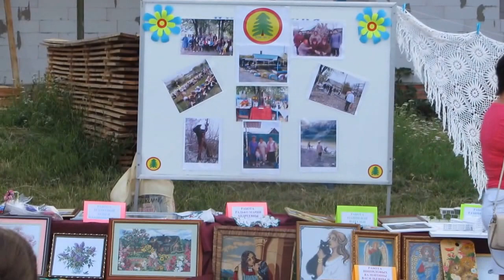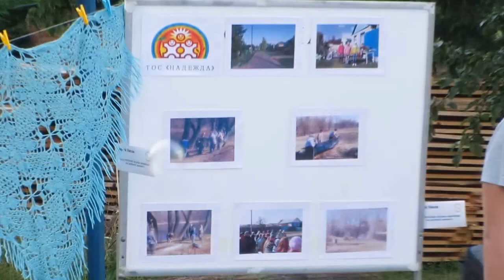Мы желаем счастья Вам. Престольный Ютановки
MVI 9144 Мы желаем счастья Вам. Престольный Ютановки. Ябриков Артём

MVI 9144 Мы желаем счастья Вам. Престольный Ютановки MVI 9144 Мы желаем счастья Вам. Престольный Ютановки